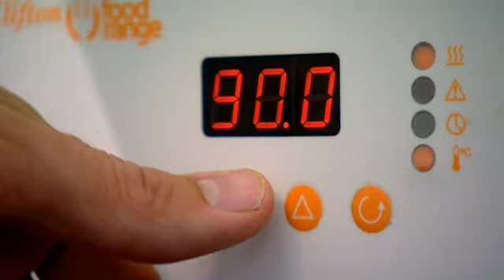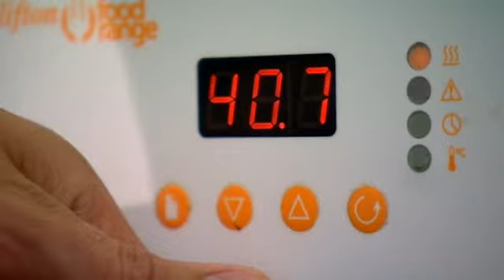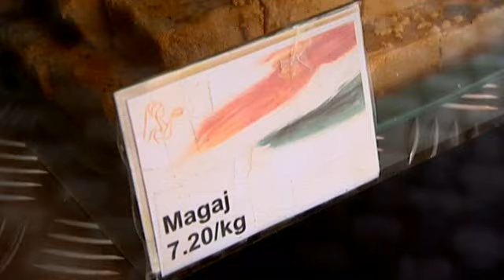Ramsay's Best Restaurant S01E09 The Final Part 6